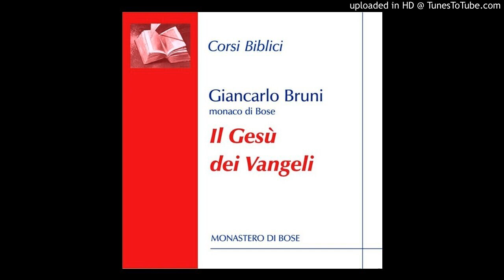Giancarlo Bruni "Il Gesù dei Vangeli" (9)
9 meditazioni tenute a Bose da fr. Giancarlo Bruni su “Il Gesù dei Vangeli”: un itinerario attorno alla figura di Gesù attraverso i suoi gesti e il suo insegnamento narrati nei vangeli.

9. L’eucaristia. Conclusioni

Il Gesù dei Vangeli
Commento esegetico e spirituale

Parlare di Gesù non è mai facile e d’altra parte siamo provocati da lui a chiederci chi è, che significato ha Gesù nella nostra vita: “E voi chi dite che io sia?” (Mc 8,29).
Al cuore dell’esperienza cristiana vi è l’incontro con Gesù il Signore, un incontro che apre la mente e il cuore, e che dischiude un senso al vivere e al morire. È a partire dai vangeli che possiamo arrivare a conoscere e a incontrare Gesù. I vangeli non contengono la cronaca di un “trapassato”, ma sono il racconto di un vivente, il Risorto che, come con i due discepoli di Emmaus, continua a camminare con noi spiegandoci le Scritture e facendosi riconoscere nella frazione del pane.

1. Introduzione. L’evento pasquale
2. La composizione dei vangeli
3. Gesù di Nazaret, un uomo libero
4. Gesù e la Legge
5. Gesù di fronte all’autorità politica
6. La testimonianza di Gesù su se stesso
7. La resurrezione. Gesù nel vangelo secondo Giovanni
8. Gesù e il cieco nato: Gv 9
9. L’eucaristia. Conclusioni